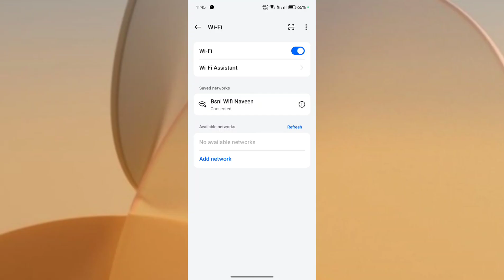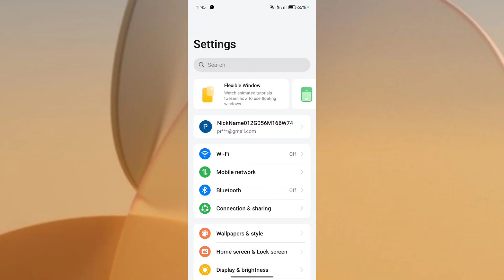Realme GT 7 Pro How to Solve WiFi Problem | WiFi Problem Solution Tips And Tricks